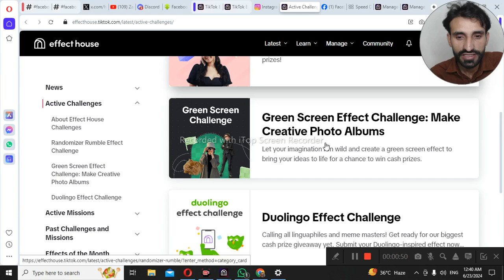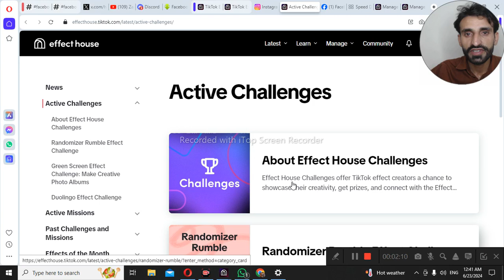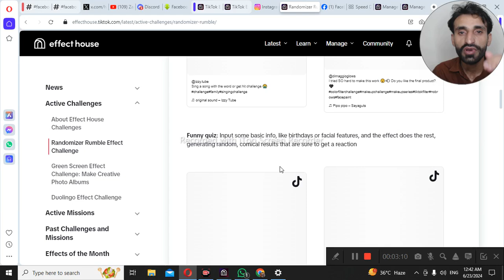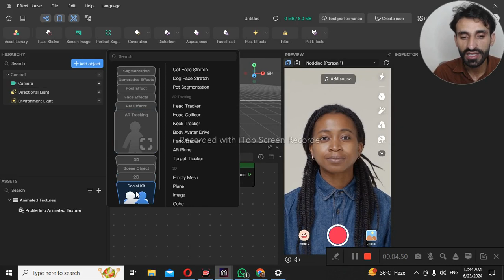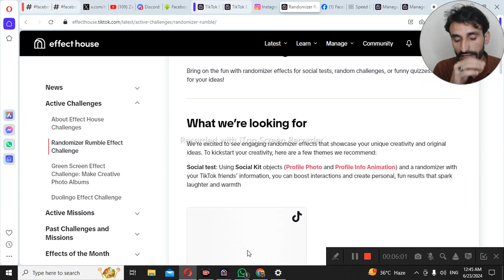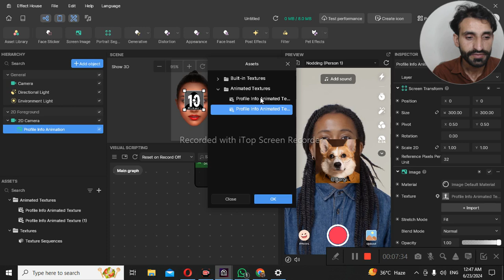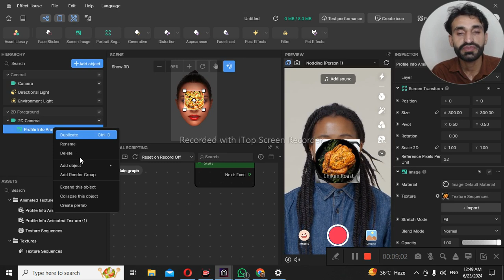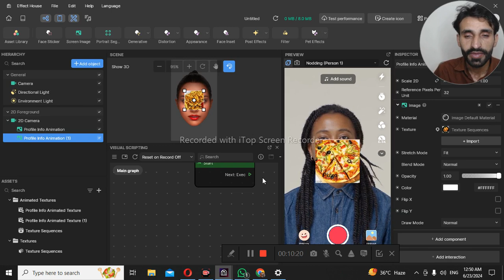How To Get Challenge Win || Tiktok Effects Tutorial In Urdu Hindi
Create Your First Effect On Mobile || Tiktok Effects Tutorial in Hindi - Urdu

How To Use Tiktok Effect House -tiktok effect house tutorial Hindi and Urdu
"Earning Edge" is a YouTube channel dedicated to helping you navigate the world of online earning and uncovering opportunities to boost your income. Whether you're looking for ways to make extra money on the side, exploring online business ventures, or seeking financial independence, this channel is your ultimate resource.

 Reletive Keywords 👇👇👇👇👇

effect house,tiktok
how to use tiktok
tiktok tutorial
tiktok effects tutorial,how to
tiktok effects how to use
how to make a tiktok video
how to use tik tok effects
how to create tiktok effect
how to make tiktok effects
how to get the new voice effect in tiktok
how to make tiktok effects on mobile
kua hum mobile sy effects bana sakty hein
can we make effects on mobile
Reletive Keywoords
how to,how to use multiple effects on tiktok
how to use tiktok live effects
how to fix tiktok effects not working problem
how to use effects on tiktok live
 to use tiktok livestream effects
how to use different effects on tiktok
how to use 2 effects on tiktok at the same time
how to use more than one effect on tiktok
how to
how do i use tik tok
how to use tiktok in india 2023
how to use tiktok for beginners
how to,
effect house
create,how to create tiktok effect
how to use effects on tiktok
how to use the ai art effect on tiktok
how to make tiktok effects,how to use tiktok
how to create an effect